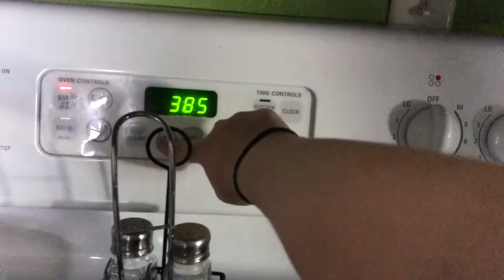new hair, sorry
Hey guys!! So sorry about the late post my original video wouldn’t upload so here’s this. I got a hair cut! What do you think?